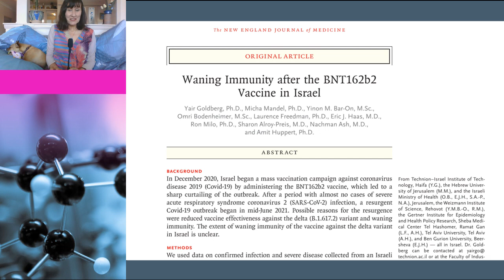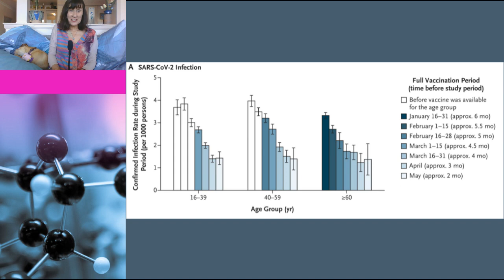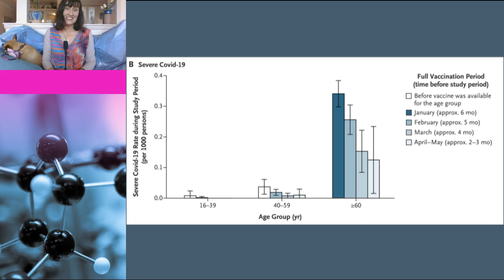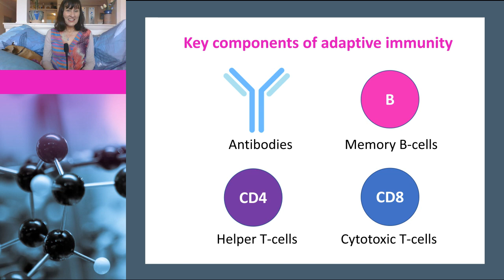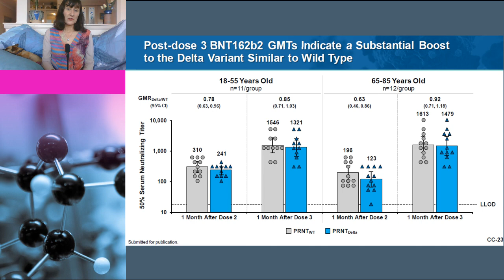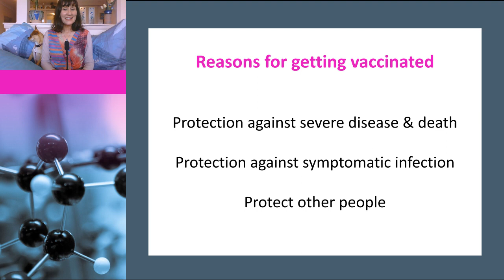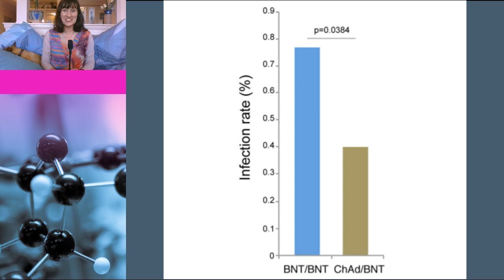The science behind booster (third) COVID vaccine doses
Dr Susan Oliver and Julie the dog look at the science behind booster of third doses for COVID and other vaccines. They also debunk the antivaxxer claim that booster doses mean vaccine failure and look at the components of the immune system that are made after vaccination including antibodies, memory B-cells, cytotoxic T-cells (CD8), and helper T-cells (CD4). The discuss why it’s normal for antibody levels to wane over time and the difference between protection against infection and protection against serious disease. Furthermore, they look at the evidence why a third dose will provide better immunity than a second dose.

Please note that this video discusses the science, and should not be considered medical advice. For that you should speak to your medical practitioner.

Chapters
0:00 Introduction
0:35 Waning immunity against symptomatic infection
1:55 Continued protection against serious disease
2:54 Key components of adaptive immunity
4:42 Why antibody levels decline over time
5:51 Better antibody response after 3rd dose
7:72 Effectiveness of booster dose
8:42 Should you get a booster dose?
10:14 Mixing and matching

Protection of BNT162b2 Vaccine Booster against Covid-19 in Israel